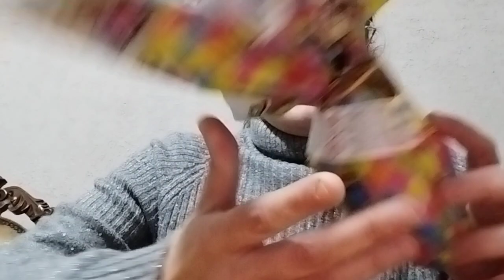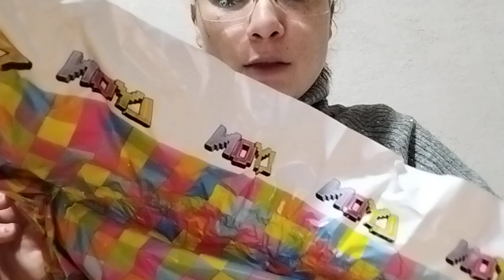apro un mini uova di pasqua 2023 😅